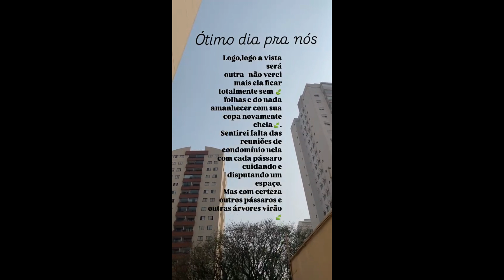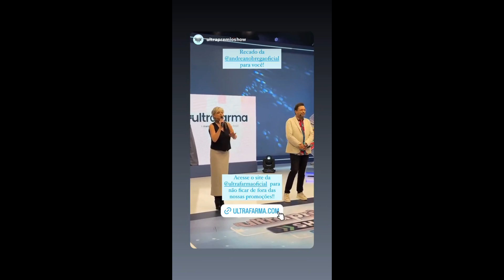STORIES DA BIFÃO , CRIS DULZ (MÃE DA BIFAO) E DA ANDREA NOBREGA DE 03/09/2024